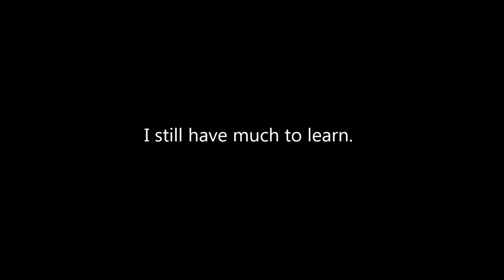The illustrious Basilisk-stab.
What do Stabby, Deer and Acooma all have in common?

They were all mentored by very same man...